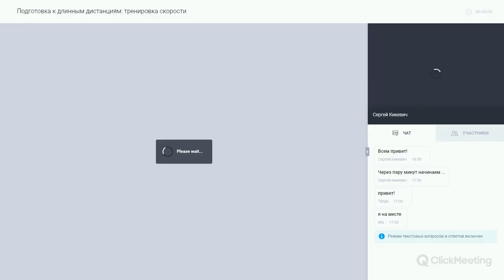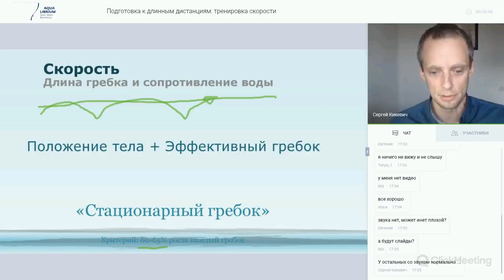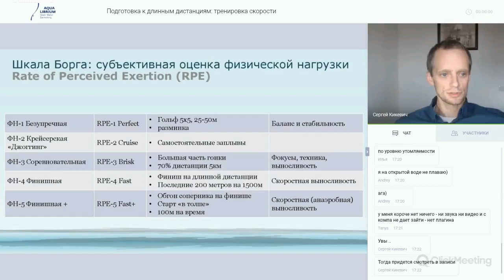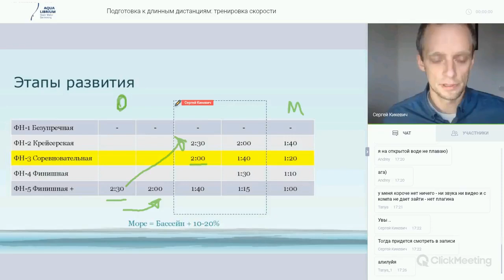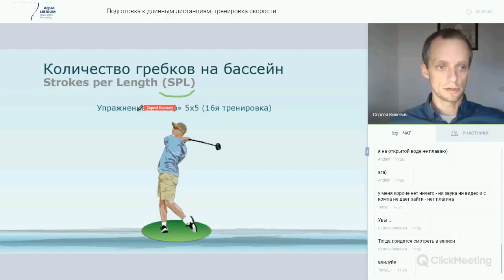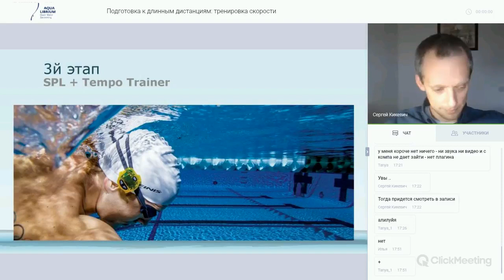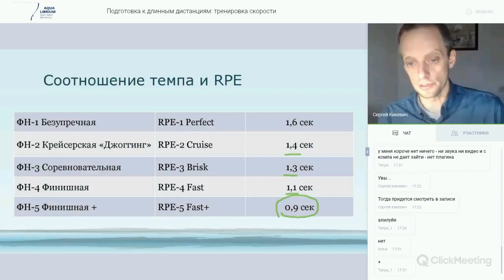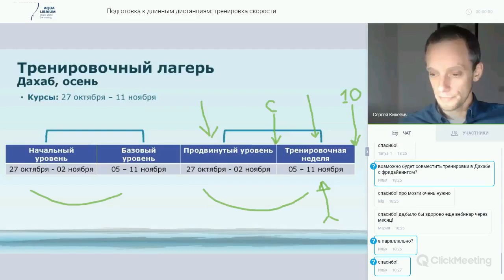Тренировка скорости в плавании на открытой воде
Вебинар проекта Аквалибриум про тренировку скорости на открытой воде.
Ведущий: Сергей Кикевич

СОДЕРЖАНИЕ:
0:00 Общепринятые заблуждении о скорости в плавании
6:18 Зависимость скорости пловца от частоты гребков и длины гребка
8:29 Положение тела пловца и эффективный гребок
18:04 Как контролировать скорость в плавании?
19:40 Шкала Борга в плавании (RPE). Субъективная оценка физической нагрузки
30:20 Скорость пловца: этапы развития
41:45 Уровень 2 мин / 100 метров на длинных дистанциях
43:25 Количество гребков на бассейн (SPL). Упражнение Гольф
45:25 SPL и рост пловца
47:10 1й этап тренировок: формирование персонального диапазона SPL
53:45 2й этап тренировок: контроль SPL
59:44 3й этап тренировок: SPL + Tempo Trainer (Темпо Трейнер), Темп гребков
1:02:18 Калькулятор пловца: время преодоления дистанции
1:05:27 Виды тренировок по плаванию с Темпо Трейнером (Tempo Trainer): замедление темпа, ускорение темпа, увеличение дистанции
1:11:20 Соотношение темпа и RPE
1:12:50 Чемпион мира Сунь Ян (Sun Yang) на 1500м - соотношение темпа гребков и SPL
1:15:55 Тренировочные кэмпы Аквалибриума, Дахаб (Египет)
1:18:20 Заплыв имени Терри Лафлина в Дахабе (Terry Laughlin Dahab Swim)
1:19:50 Заплыв Аквалибриум Blue Hole 10км